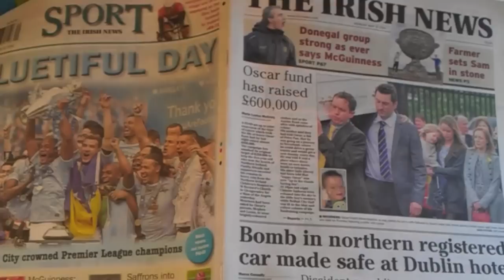Eyewitness 1916-2014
In 1916, T.W. Murphy took a series of photos documenting the aftermath of the Easter Uprising. In 2014, three students went to the exact location of those same photographs and filmed Dublin in its current state, displaying what has remained the same as well as what has changed nearly 100 years later.